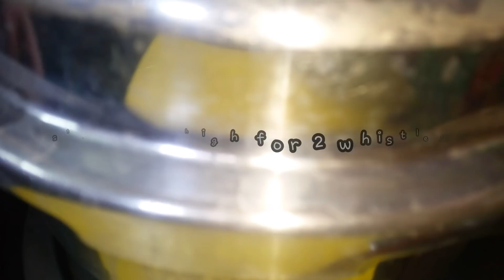Tasty ridget gourd curry | turai curry recipe